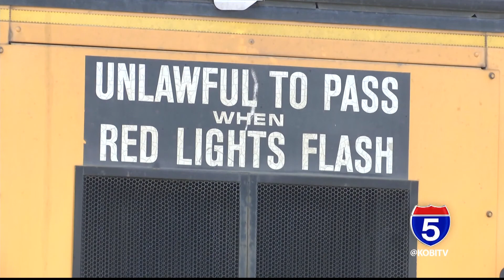Covid case on Medford school bus cancels route for the next week